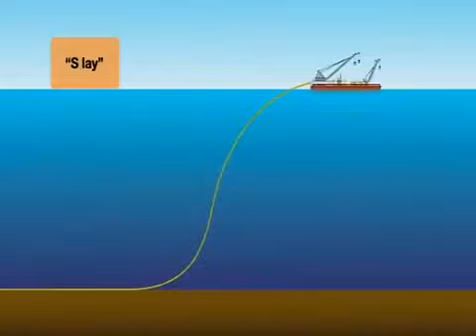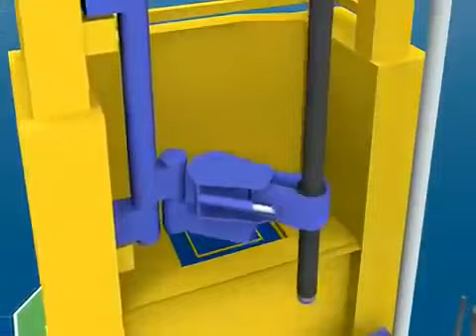Underwater Pipeline Construction